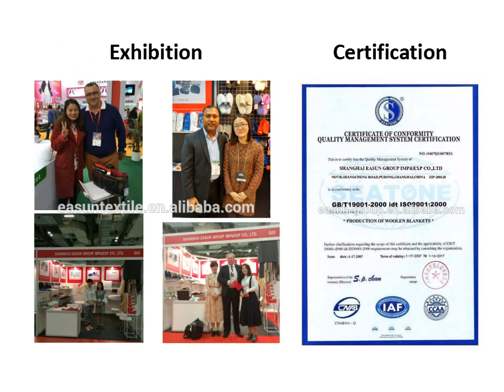quality fire retardant blanket 100% wool blanket manufacturers woollen blanket